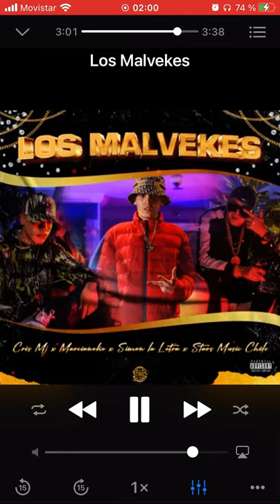TOMA 🍼 TIKTOK REMIX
Tiktok versión 😋